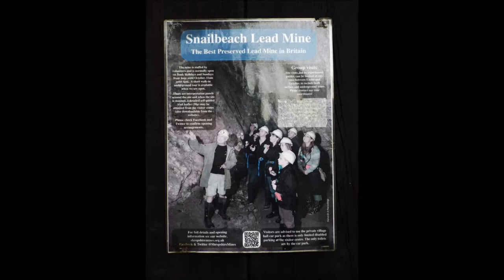Snailbeach, Lead Mine, Shropshire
more photgraphs of Snailbeach Lead Mine Shropshire
 it was once one of the biggest and richest lead mines in the country.

please note due to the age of these leaflets and videos some of the information above maybe out of date.